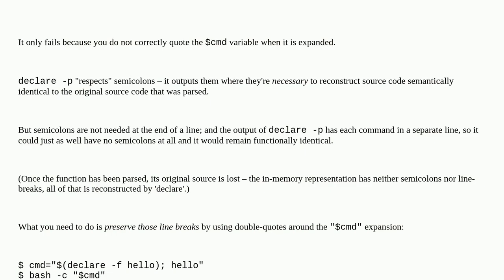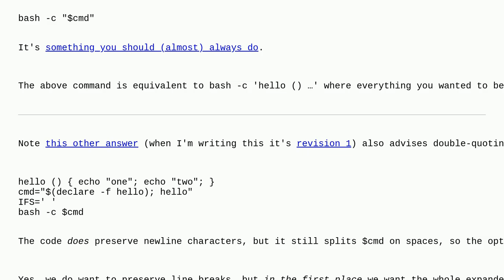How to force declare -f to respect semicolons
A special thanks goes out to the community

  bash linux command-line